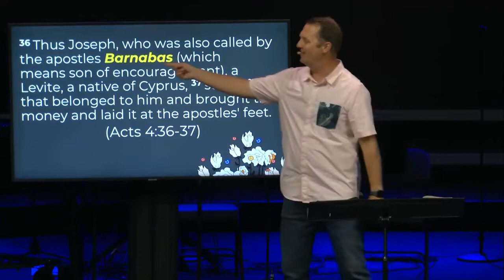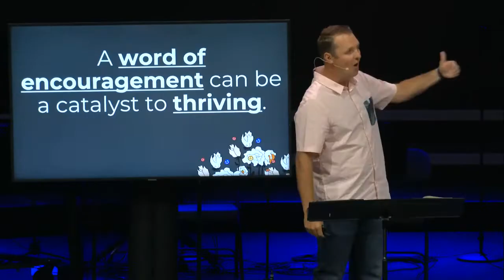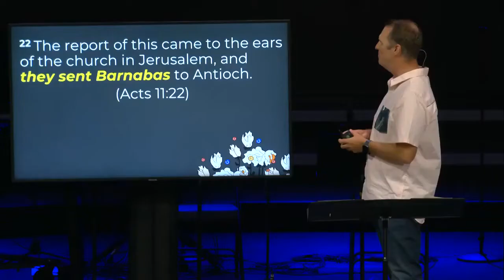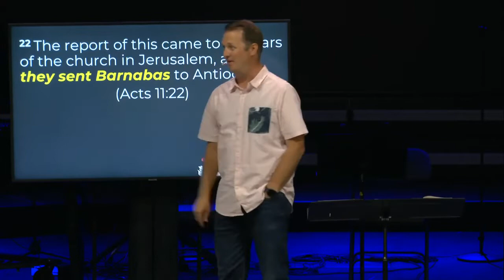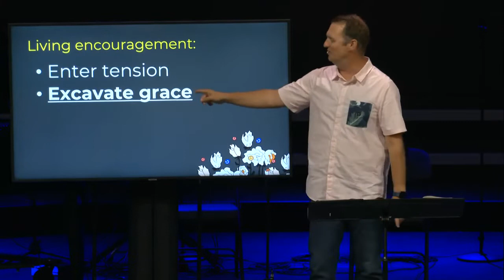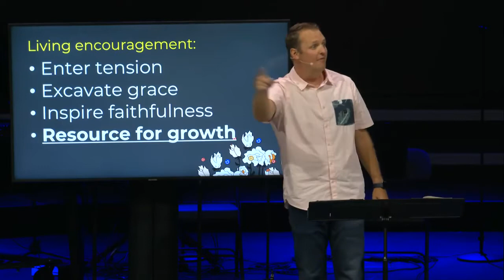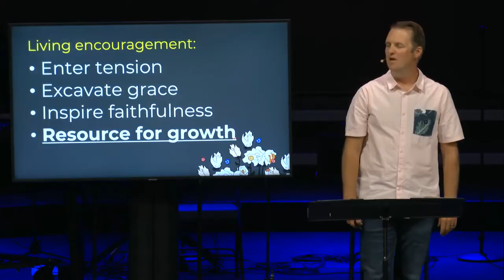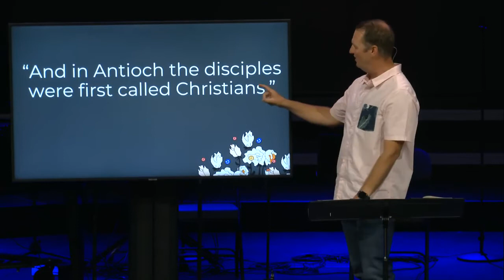The Secret Ingredient (Sermon Only) - "Not So New. Not So Normal." series at EFCC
This weekend, Lead Pastor Ryan Paulson continues our Not So New. Not So Normal sermon series in his message, The Secret Ingredient from Acts 11:19-26.

New services streaming every Sunday (PST):
Classic - 9:00am